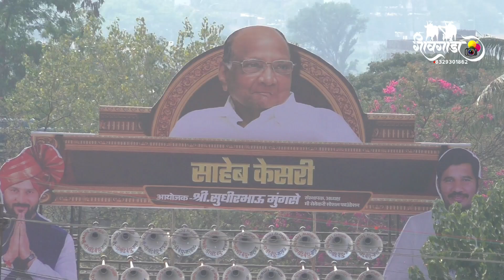साहेब केसरी दिवस २| सप्तहिंदकेसरी मन्याभाई - बलमा शेठ ११.४१ नेत्रदीपक बारी मानले मन्याभाईला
saheb kesari ghat final
saheb kesari ghat ghatacha raja,
saheb kesari  bailgada Sharyat live,
saheb kesari  bailgada,
saheb kesari  bailgada live,
saheb kesari final,
saheb kesari bailgada sharyat final,
Buttewadi  bailgada sharyat,
Buttewadi   sharyat live,
Buttewadi  bailgada Sharyat live,
बुट्टेवाडी   बैलगाडा शर्यत,
बैलगाडा शर्यत,
बुट्टेवाडी   बैलगाडा शर्यत २०२२,
घोडेगाव  फायनल,
घोडेगाव  बैलगाडा फायनल,
 बैलगाडा शर्यत,
घोडेगाव बैलगाडा शर्यत live
बुट्टेवाडी   बैलगाडा शर्यत ,

महाराष्ट्र केसरी घोडेगाव  बैलगाडा शर्यत Live 2022,
घोडेगाव  बैलगाडा Live 2022,
घोडेगाव  शर्यत live
ghodegav  Sharyat Live 2022,
साहेब केसरी  बैलगाडा शर्यत,
साहेब केसरी  शर्यत लाईव्ह,
साहेब केसरी बैलगाडा शर्यत बक्षीस
साहेब केसरी  बैलगाडा शर्यत फायनल,
साहेब केसरी बैलगाडा शर्यत 2022,

charoli live
charoli bailgada sharyat live
bailgada sharyat charoli
charoli bailgada sharyat

बैलगाडा शर्यत
charholi gharacha raja
चऱ्होली घाटाचा राजा
charholi bailgada sharyat
charholi bailgada
charholi pune bailgada.
charholi bailgada sharyat video